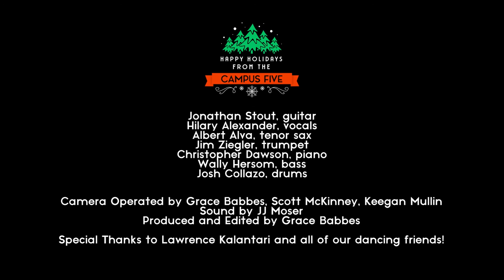Jonathan Stout and his Campus Five, feat. Hilary Alexander - Rudolph the Red-Nosed Reindeer (LIVE)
Surprise! Here's hoping this brightens your day and gets you in the holiday spirit. We recored this first take as a bonus track during a video shoot for another project, and it's a bit of sneak preview for the full studio Christmas album we plan to record and release in 2022.

Credits:
Jonathan Stout, guitar
Hilary Alexander, vocals
Albert Alva, tenor sax
Jim Ziegler, trumpet
Chistopher Dawson, piano
Wally Hersom, bass
Josh Collazo, drums

Recorded and mixed by JJ Moser
Mastered by Jonathan Stout

Video Produced and Edited by Grace Babbes
Camera Operated by Grace Babes, Scott McKinney, Keegan Mullin

Special Thanks to Lawrence Kalantari